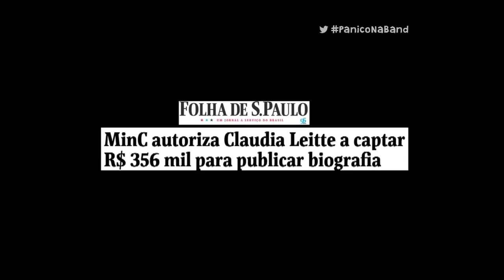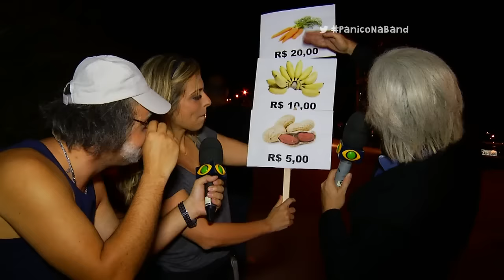PÂNICO ENTREVISTA: TONICO PEREIRA E A PRÓTESE PENIANA NA LEI ROUANET